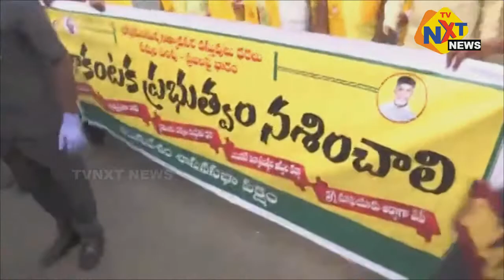Chandrababu and TDP members went to the assembly protesting the people's rule || TVNXT NEWS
Opposition leader Chandrababu garu and TDP members went to the assembly protesting the people's rule.

రాజ‌కీయ విశ్లేష‌ణ‌ల కోసం TVNXT NEWS యూట్యూబ్ చాన‌ల్ ను విజిట్ చేయండి.

Watch Tvnxt News, the 24/7 news channel with exclusive breaking news, special interviews, latest updates on Politics, Movies, Sports and Current Affairs.